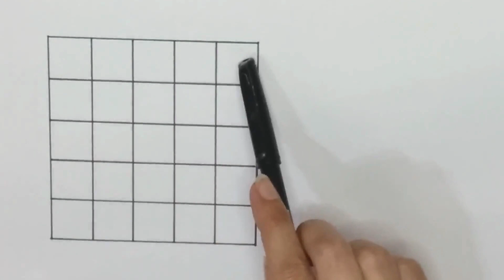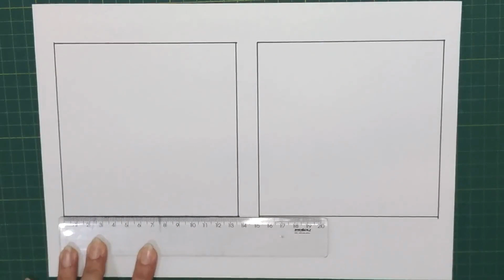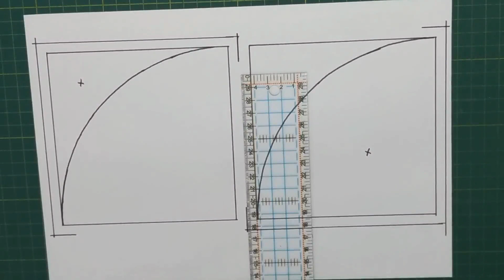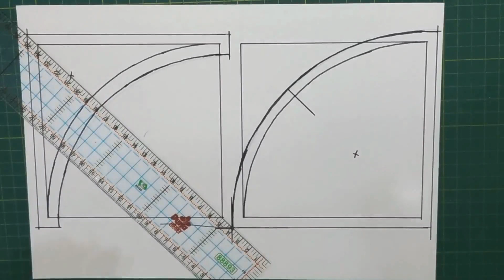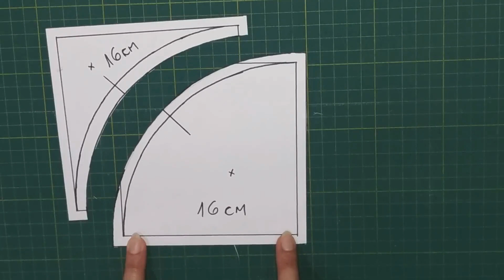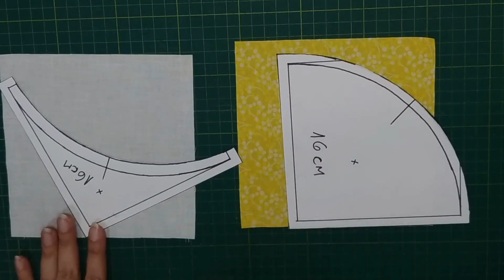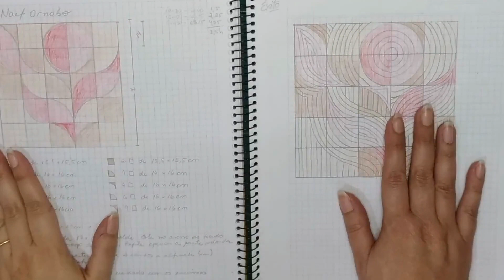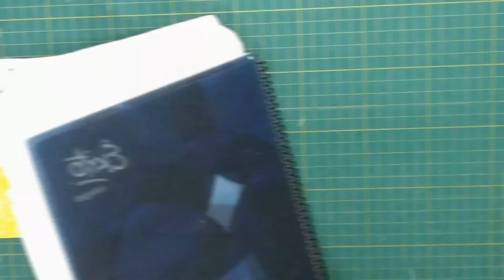Como Projetar o Caminho do Bêbado (Drunkard's Path)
Nesta aula vamos aprender como olhar um trabalho com a técnica caminho do bêbado (drunkard's path) e fazer o projeto para o tamanho que você precisa. Passo a passo de como calcular o tamanho, fazer os moldes, definir os cortes de tecido e costurar a célula curva. Depois desta aula você poderá projetar o trabalho que quiser, variando os designs e fazendo muitos projetos lindos!
Só lembrando que a aula não ensina como fazer este trabalho da flor, mesmo porque este projeto não é meu. Eu só utilizei como um lindo exemplo do que podemos fazer usando a técnica, que é o foco do vídeo.

Aproveite todas as idéias, use sua imaginação e depois me mostre o que você criou!! Escreva nos comentários o que achou desta aula e também o que gostaria de aprender! Boas costuras!!

Está gostando das aulas e aproveitando para fazer suas peças? Me chama para ver! Faça suas postagens com a hashtag pitucavemver e me marque nas publicações com @pitucasapeca
Vou adorar admirar sua criação!

Se gostaria de adquirir alguma peça ou projeto de patchwork, dê uma olhada no que tenho disponível na loja, vou adorar te atender!

Aulas presenciais no meu Ateliê em São Roque - SP